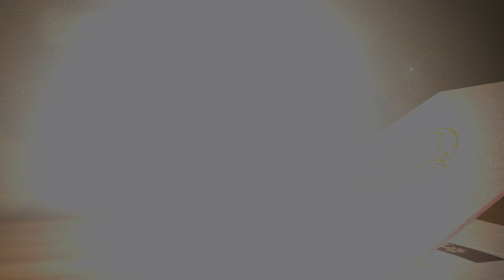Intro Video de Boda Ivan y Sheyla 2022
ANGLAS PRODUCCIONES, Filmación y Fotografía Profesional
Jr. Bartolomé Guerra 374 Chupaca - Perú